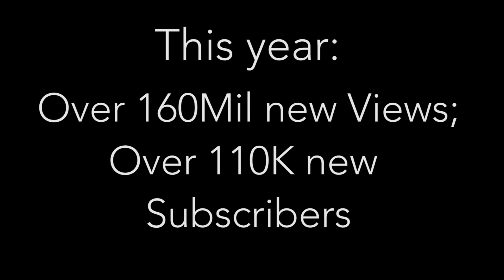2015 ED+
Thanks to these talented people for such awesome year:

RenSheWolf: Voice actress of Cordelia, Rainbow Dash, Sawyer.

Mary Medley: Voice actress of Futtershy, Applebloom and others.

Emogak: Voice actress of Twilight Sparkle.

Edward James: Voice actor of Franco, Trystan, Ed.

Arkantos4Dead: Voice actor of Diamond Dogs.

Edatlin: Voice actor of Granny Smith and Old Pony.

LoveKiku: Voice actress of Rarity.

Pinkie Rose: Voice actress of Pinkie Pie.

Blixemi: Voice actress of Applejack, Lenora and Finola.

And also:

DaWillstanator: Voice actor of ED, Discord, Lyra, Bon Bon, The Cape.

Cyril Smith

ToonKriticY2K

Limey Pie

JamesTheBrony

Big thanks to Dracagon for helping with making models.